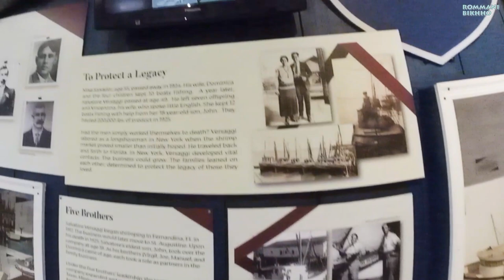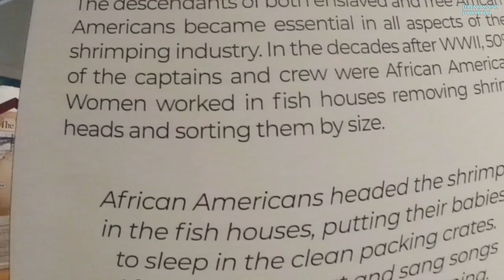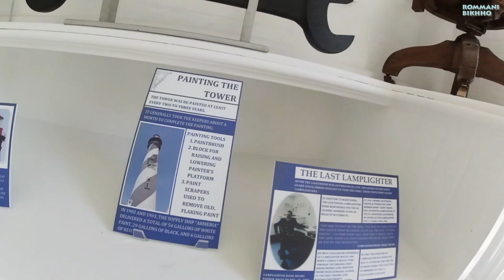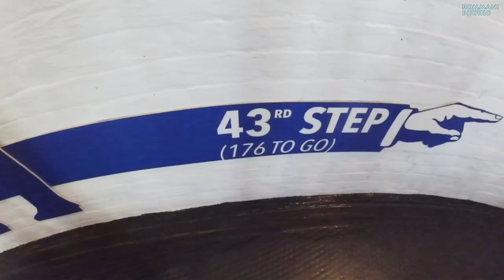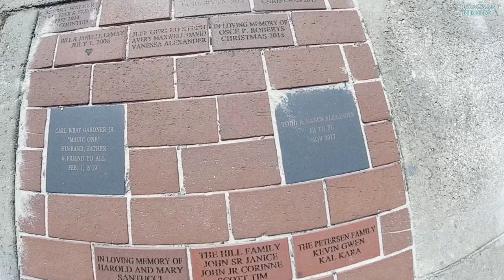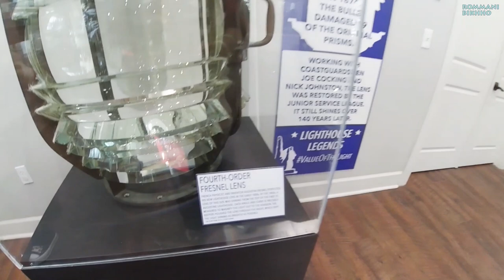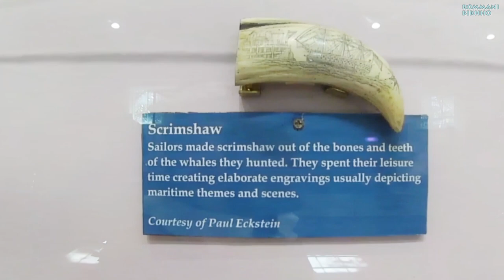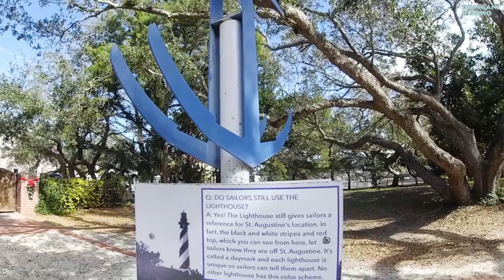St. AUGUSTINE MARITIME MUSEUM, LIGHTHOUSE TOUR | 1874 9FT. LENS | DISCOVERING PINK GOLD FLORIDA USA